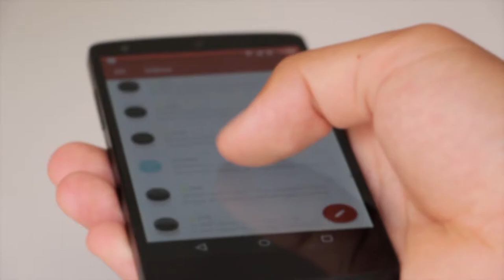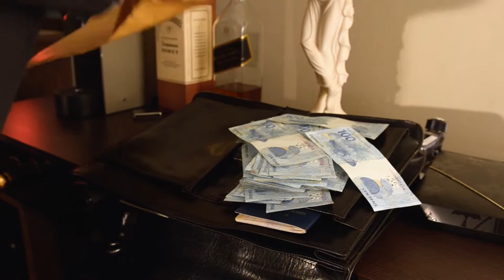Xiaomi creștere în vânzări, Samsung S21 si Roboti - Tech news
**Imaginile din videoclip pot să nu coincidă cu realitatea**